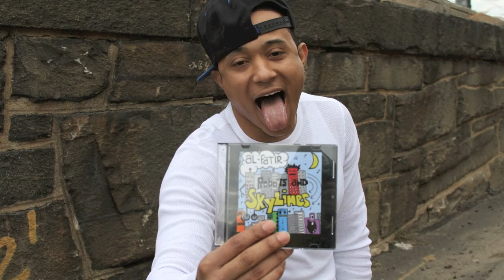"Robots And Skylines" Photo shoot (Behind The Scenes)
Al-Fatir's "Robots And Skylines" Photo shoot.  Location: Rampage Skate Park, Bridgeport, CT. Background Music By Al-Fatir. Song used is "Overdose", Track #1 and Intro To The Album. Video Footage Recorded By Jaynez (Hat City). Video Arranged by DuhBang (Hat City).